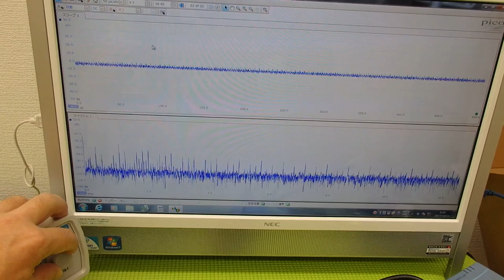オリジナル超音波プローブの「発振・制御」技術 Ultrasonic system